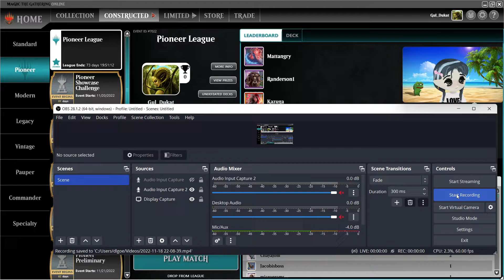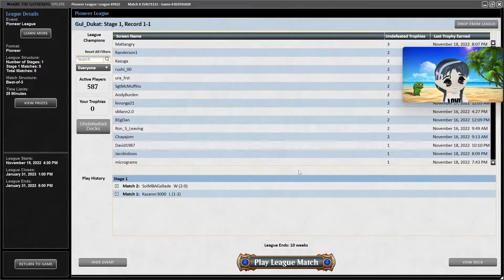Channel Dukat - Pioneer Phoenix Match Two